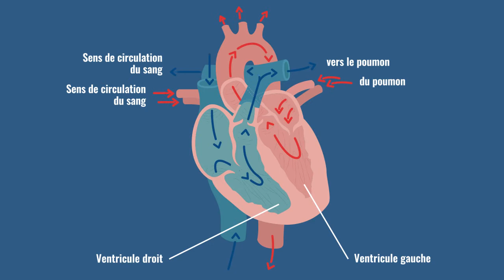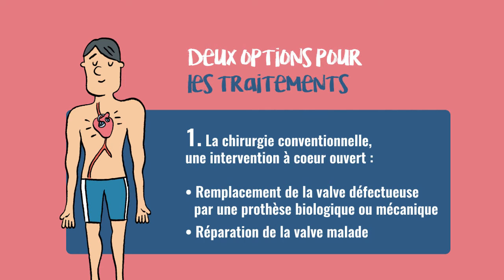Les valvulopathies, un enjeu de santé publique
Conception-réalisation : Comfluence